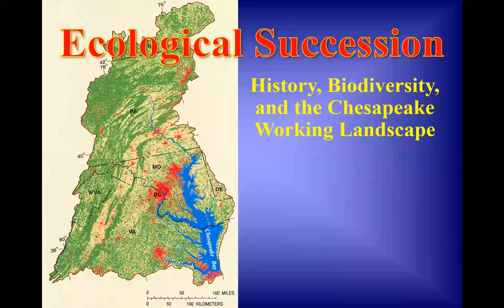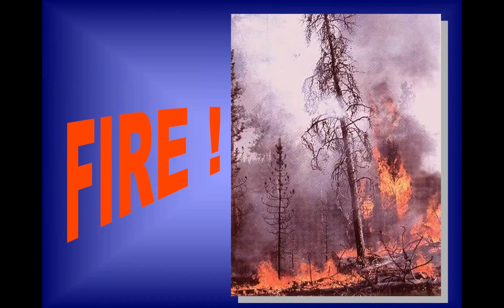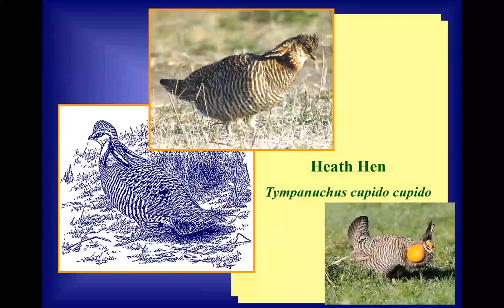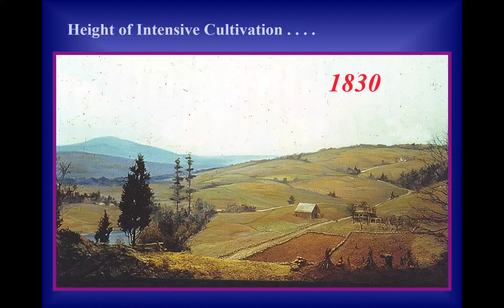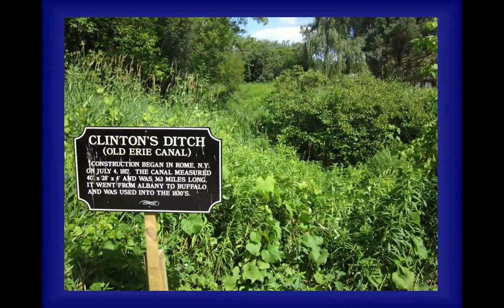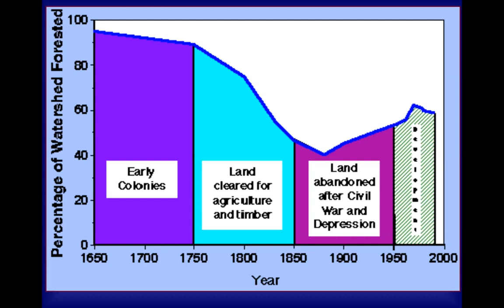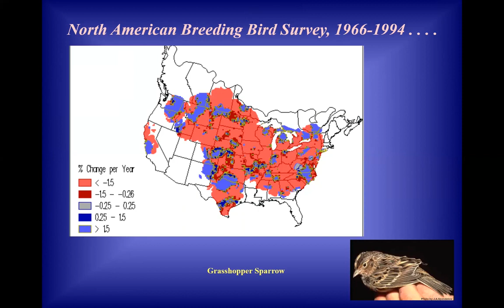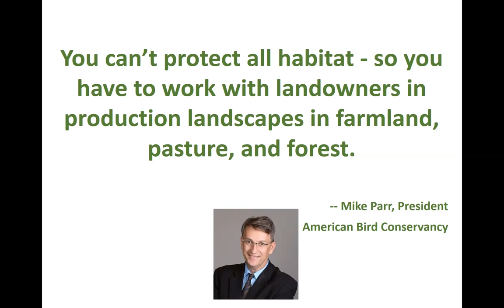Ecological Succession: History, Biodiversity, and the Chesapeake Working Landscape